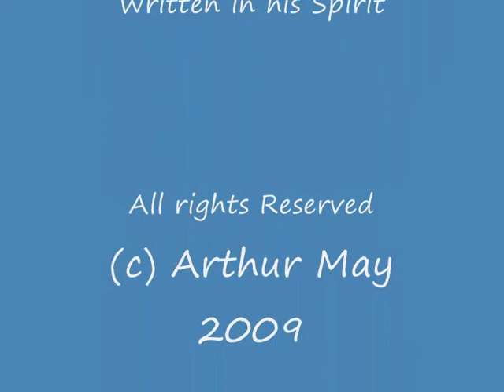Freddie's Song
A song written and dedicated to Freddy Mercury. This song wrote it'self in real time, fortunately I had a recording system with me and when I realised what was happening stopped, hit record, and fortunately the inspiration was not lost. This story is true; I am an atheist and proud to be one, but spirit is something we all have. I felt his visit for a few moments and this is what it left.